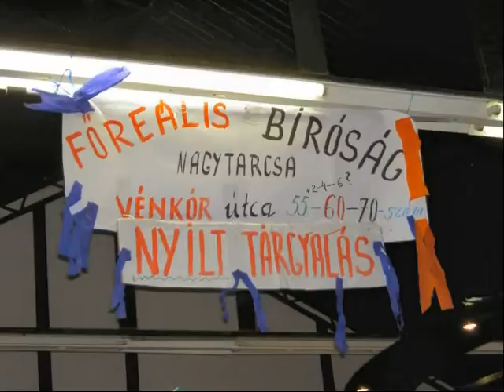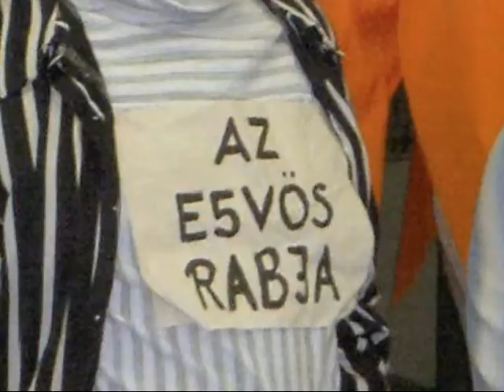A BEBaSz XX. Kongresszusa - Trial - Törvényszéki tárgyalás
Digitális fotóalbum, mely a BEBaSz (Becsületes Emberek Baráti Szövetsége) XX. Kongresszusán készült, melyen az E5tvös Tábor alapításának 45. évfordulóját ünnepeltük, 2003-ban.